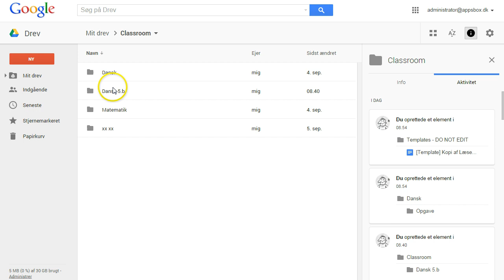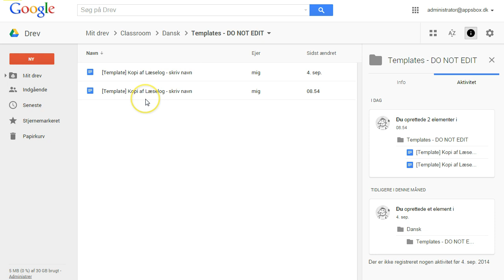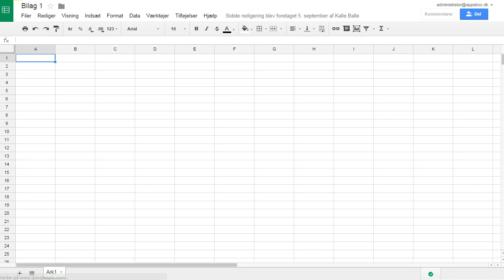Google Classroom på Google Drev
Når du arbejder med Google Classroom, oprettes der automatiske en mappe på dit Google Drev. I denne video viser jeg, hvordan det ser ud.